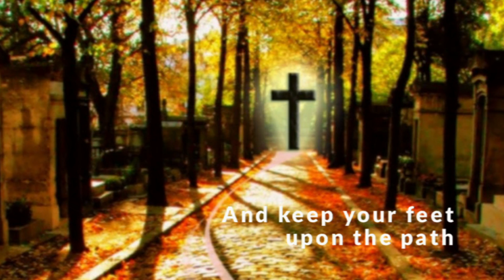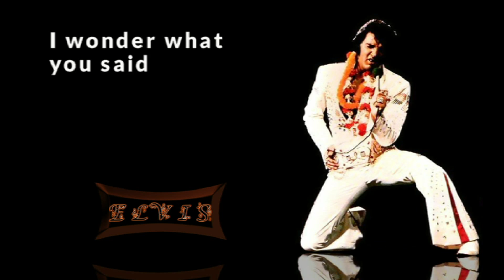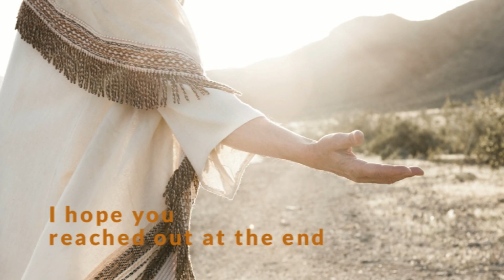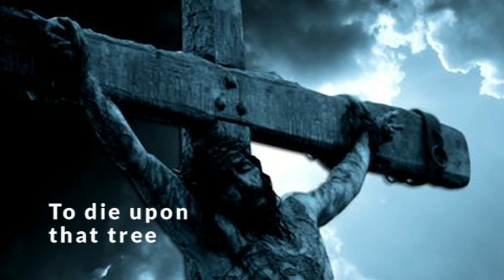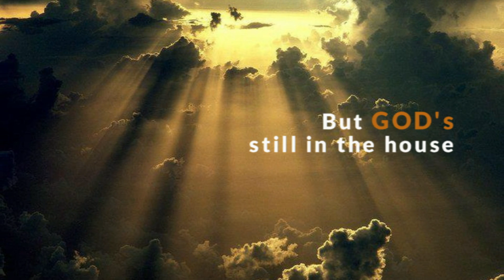Larry Norman - Elvis Has Left The Building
Larry Norman -- Elvis Has Left The Building ~ Track 5

From the Album "A Moment In Time" ~ Street Level Records ~ 1994
This is a limited edition CD released to spread awareness of the fight to stop child pornography in America. The CD booklet contains information on the widespread extent of child porn in the States and challenges Christians to be socially aware and politically active in their communities to fight these problems. The music itself is interesting, the CD contains 10 brand new songs recorded in the studio with various bands and the closing track is the solo live performance of "Right Here In America", one of Larry's early protest songs from 1970's 'Street Level' album. It should be pointed out that the studio songs are all rough mixes and rehearsals and that 'A Moment In Time' is not intended to be marketed as a polished or finished article. This is a compilation of the work in progress for a future album called 'Pushing Back The Darkness' which Larry has so far been unable to complete because of his serious health problems. Around half of this collection of songs are blues numbers and the sound is similar to Larry's earlier albums 'Something New Under The Son' and 'Live At Flevo With Q-Stone'. There's also a funky instrumental entitled "Toxic Tea And Toast"; the country blues of "Elvis Has Left The Building" while "You Shall Be Saved" sounds not unlike Dylan's classic gospel song "Gotta Serve Somebody". The first bonus track "The Children Of Nimrod" is a musical curiosity which has Larry singing in Spanish, this is then followed by a typical Normanesque rocker "The Solid Rock". From time to time the roughness does detract from the album and there is also a sense in which 'A Moment In Time' feels too familiar - the songs sound like each other and also like some of the songs in Larry's extensive back catalogue. As with other recent studio projects 'Home At Last' and 'Stranded In Babylon' there is hardly any variety in the timing or the tempo of the songs. The lyrics leave you in no doubt about where Larry is coming from and show that Larry's "return to form" on 'Home At Last' and 'Stranded In Babylon' was no passing phase. Given his three major heart attacks in the last few years and his urgent need of surgery it's maybe not surprising to find Larry dealing with health problems and facing up to the prospect of death. However, the sense of loneliness and despair which colored most of his output in the 70s is absent and in its place there is an overriding impression that the author is going to share in the victory which Christ has already won. All in all a pretty good album considering the circumstances in which it was made.